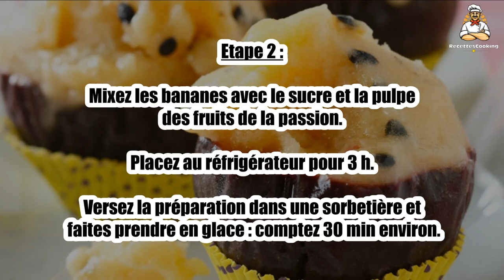Recette : Sorbet banane-passion en coque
Bonjour à tous, aujourd’hui recettescooking.com vous présente la recette suivante : Sorbet banane-passion en coque

Cuisson : - min

Ingrédients :

3 à 4 Bananes bien mûres
6 Fruits de la passion
100g Sucre

Etape 1 : Coupez un chapeau aux fruits de la passion.

Prélevez la pulpe avec une cuillère. Réservez la pulpe et les fruits évidés.

Etape 2 : Mixez les bananes avec le sucre et la pulpe des fruits de la passion. Placez au réfrigérateur pour 3 h.

Versez la préparation dans une sorbetière et faites prendre en glace : comptez 30 min environ.

Etape 3 : Garnissez-en les coques de fruits de la passion.

Servez aussitôt ou réservez au congélateur.